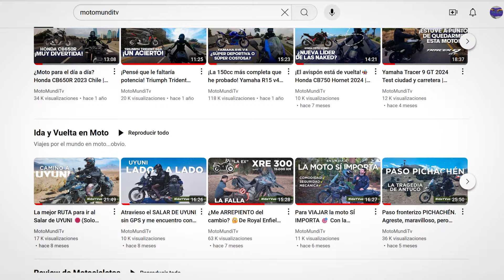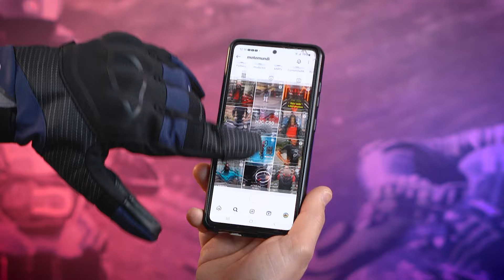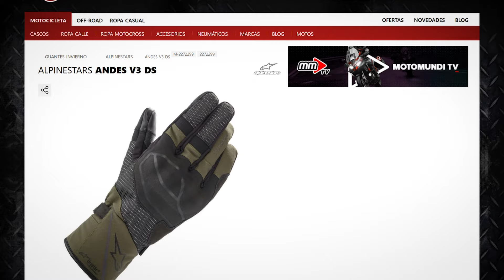ALPINESTARS ANDES V3 DRYSTAR Guante de moto de media temporada disponible en motomundi.cl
¿Deseas leer los detalles del producto o incluso comprarlo?